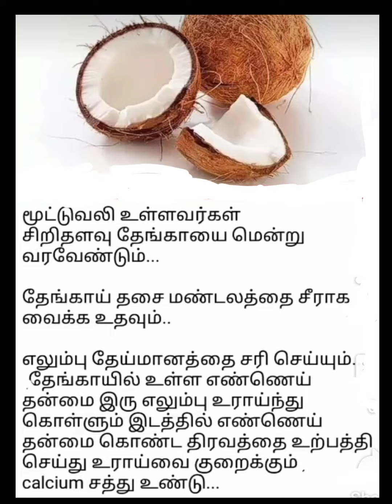part 129/பயனுள்ள குறிப்புகள்/ /